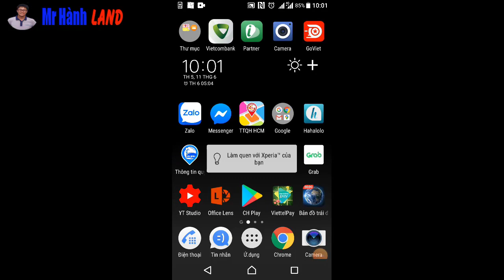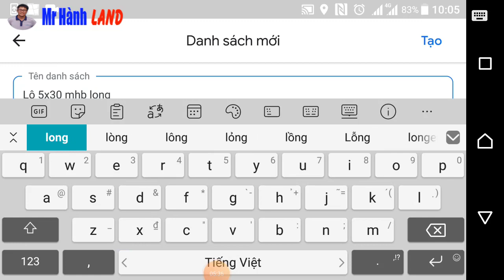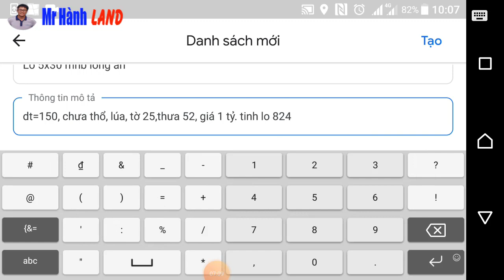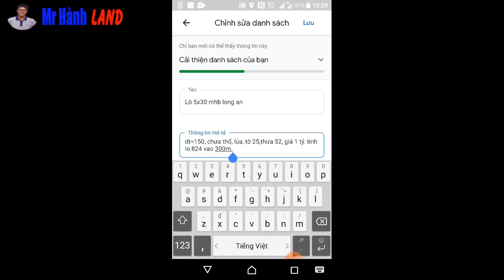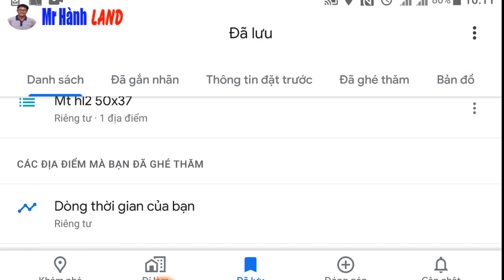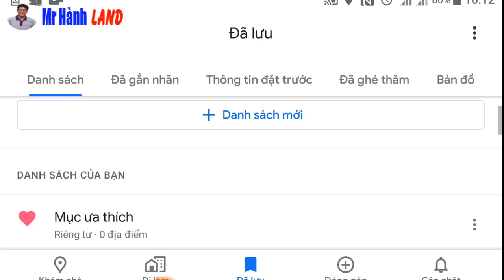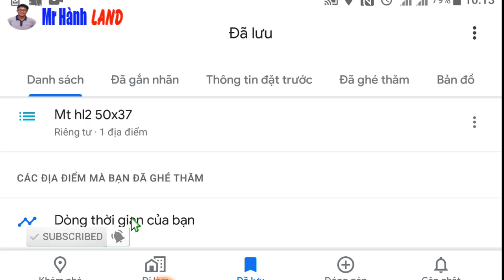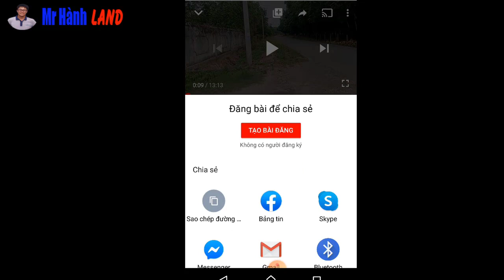Bất Động Sản ABC- Bài 5: Cách Sử Dụng Google Map Để Lưu Vị Trí Đất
Bất Động Sản ABC Chương trình chúng ta được phát vào lúc 20h Các ngày thứ 2, 4,6 Trong Tuần.
Bất Động Sản ABC- Bài 5: Cách Sử Dụng Google Map Để Lưu Vị Trí Đất. Mr Hành mong muốn chia sẻ những kiến thức mình gom nhặt được cũng như là kinh nghiệm trong khoảng thời gian đã và đang làm về BĐS cho mọi người cùng tham khảo. trong video chia sẻ  có chỗ nào còn chưa được phù hợp mong mọi người góp ý thêm để chúng ta cùng hoàn thiện mỗi ngày.
Chúc quý cô bác, anh chị và các bạn nhiều sức khỏe.